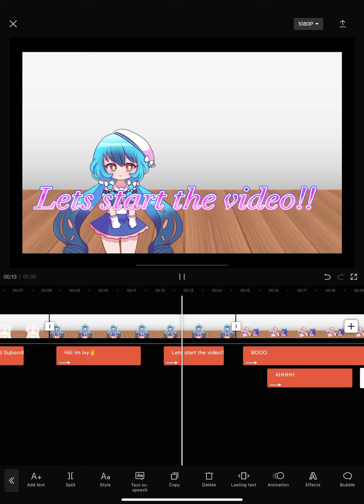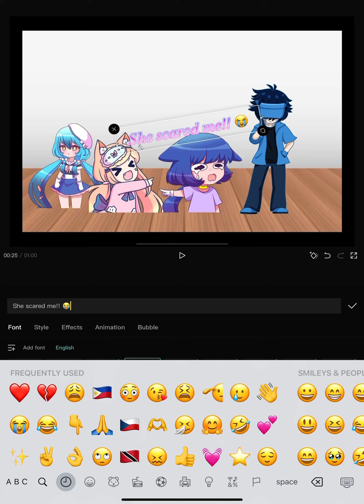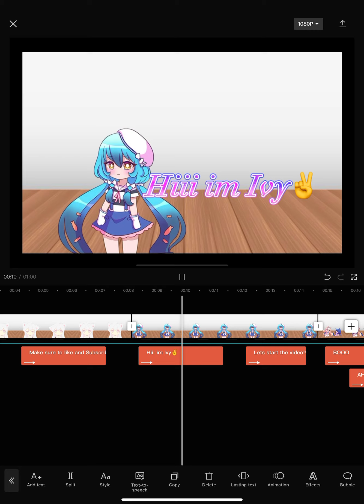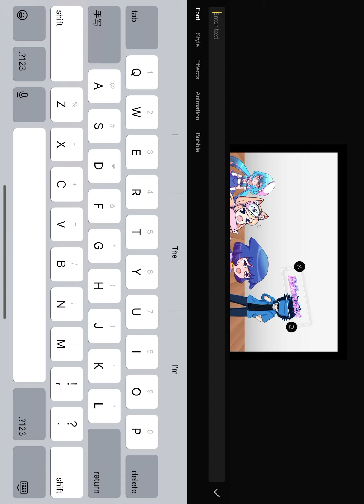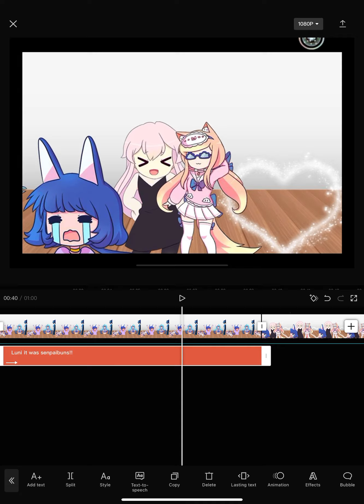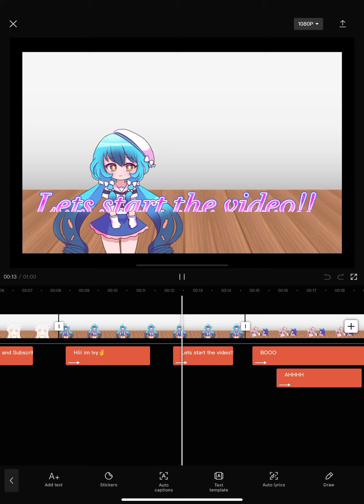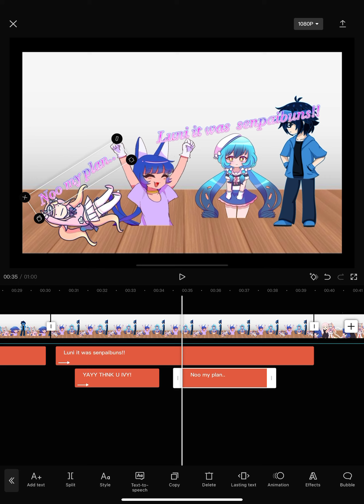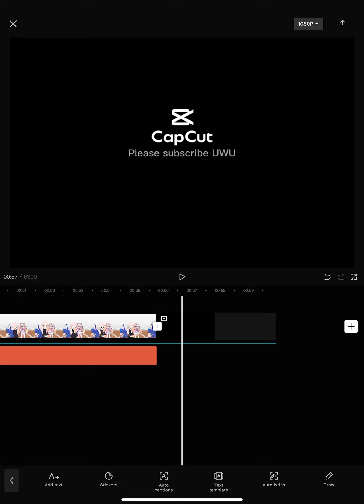Who wants result✌️❤️😂